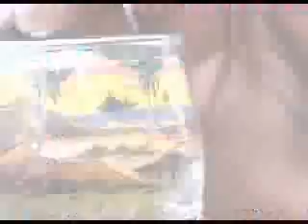Amazing Sand Art